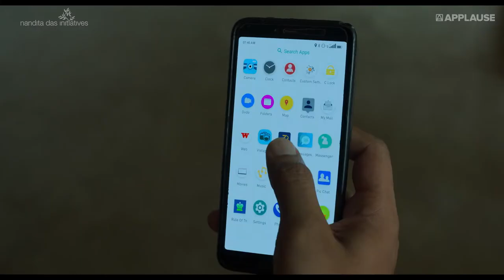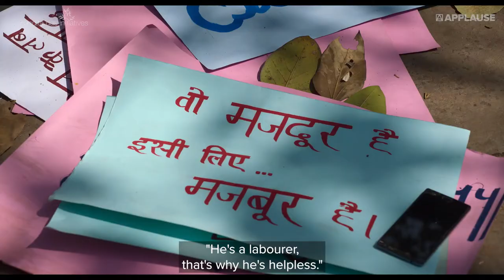Zwigato | International Trailer | Kapil Sharma, Shahana Goswami, Nandita Das | iamsafi10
Applause Entertainment and Nandita Das Initiatives present ‘Zwigato’, directed by Nandita Das. The film is about an ex-floor manager of a factory who loses his job during the pandemic. He then works as a food delivery rider, grappling with the world of ratings and incentives. To support the income, his homemaker wife begins to explore different work opportunities, with fear but also excitement of a new found independence. The film is about the relentlessness of life, but not without their shared moments of joy. It captures the lives of invisible ‘ordinary’ people, hidden in plain sight.

@Applause Entertainment NanditaDas SameerNair DeepakSegal @Kapil Sharma